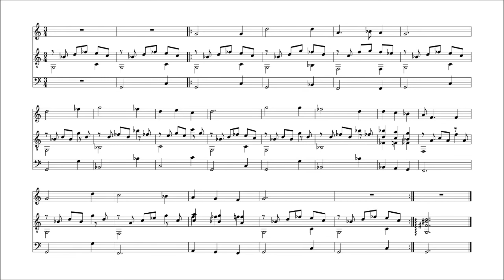Scarborough Fair - DTMF version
We present a DTMF version of Scarborough Fair. DTMF is implemented here as 14-equal division of 1209.6 cents, or, equivalently, as 86.4cET.